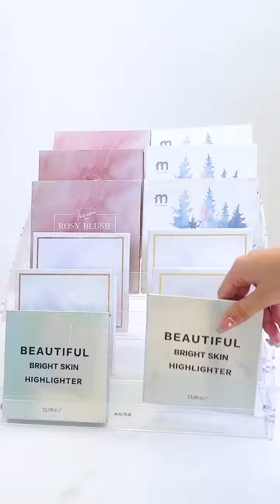[ASMR]satisfying organizing cleaning tiktok compilation#12